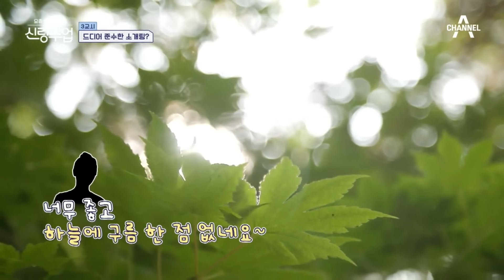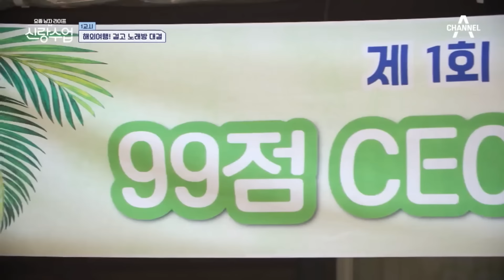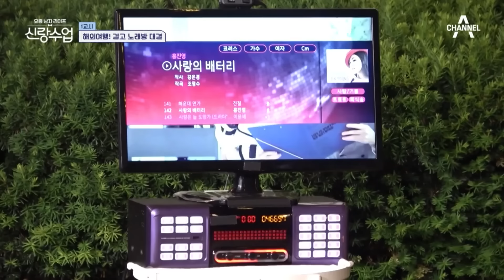김 대표가 쏜다! 해외여행 걸고 노래방 대결?🎙 김준수 회식 | 요즘남자라이프 신랑수업 21,22,29 회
🍯몰아볼 클립 ▶ [요즘남자라이프 신랑수업] 21, 22, 29 회

CEO 준수가 준비한 MT에 소속 배우 총출동!
노래방 대결에서 이기는 사람이 원하는 건 뭐든지 쏜다?

00:00 어디론가 떠나는 준수와 소속 배우들
05:36 요리 초보 준수의 저녁 준비
15:40 감격의 닭갈비 시식 타임~
18:40 해외여행 걸고 노래방 대결!
34:56 형들의 자.만.추 과외
42:36 아빠 수업 체험장은 갯벌?
53:59 유부남들의 아내 자랑!